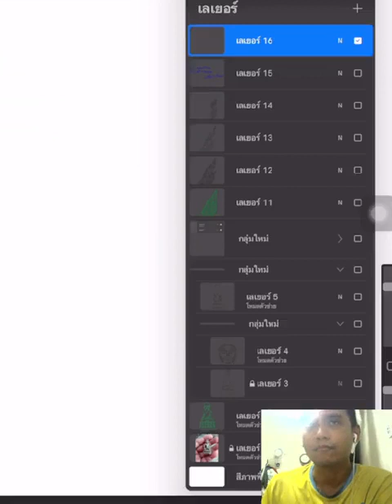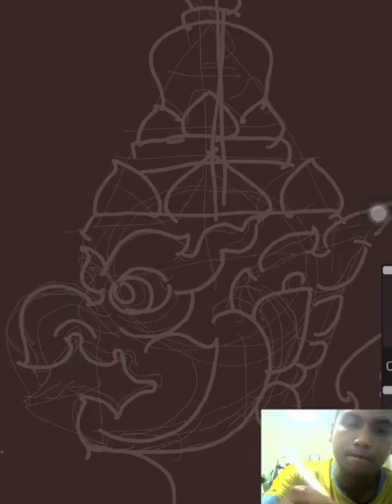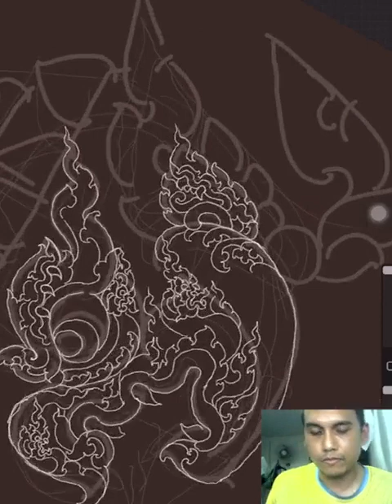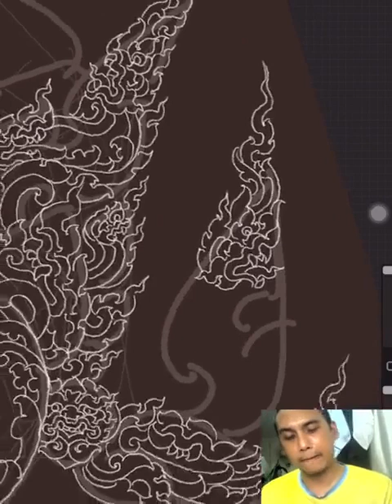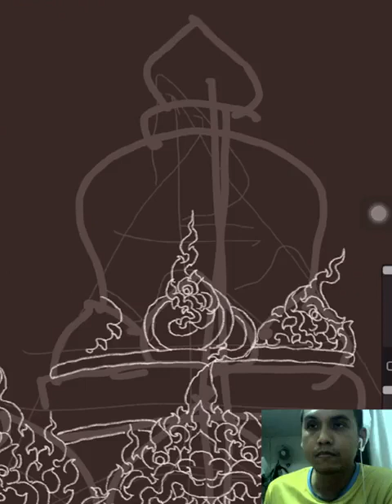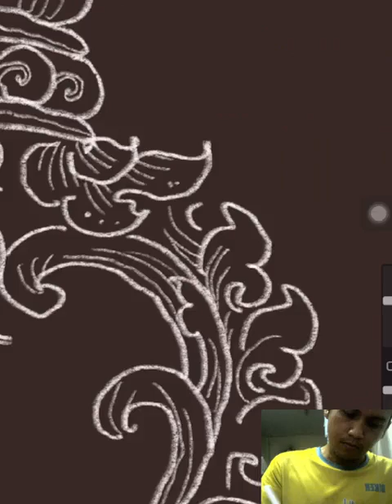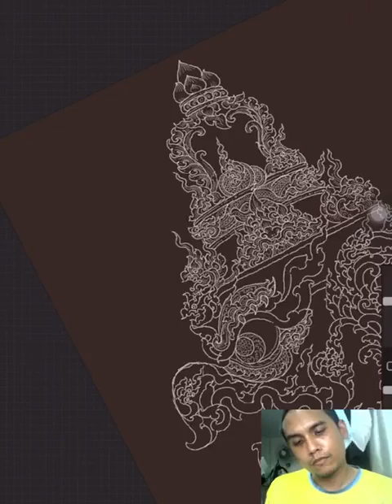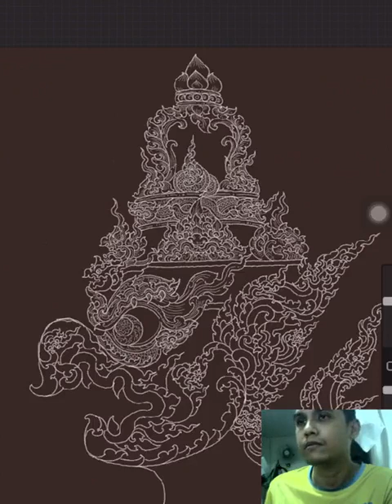เทปบันทึก😃Live ขำๆ😄✌️วาดลายลักษณะไทย✌️✌️โดย อ.ปื๊ด✌️เสาร์ที่ 15 กรกฏาคม 2566✌️ เวลา 20:00น.✌️